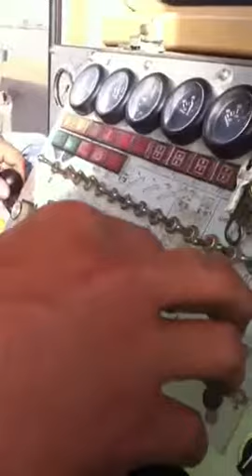Tesmec B950 Operation.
Jeddah City. KSA.